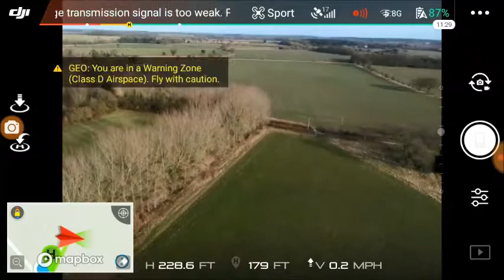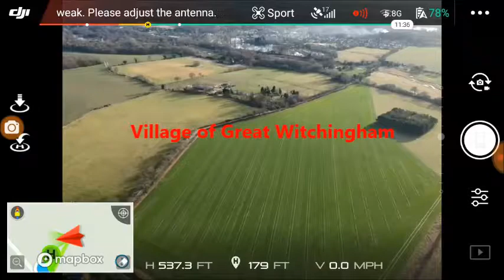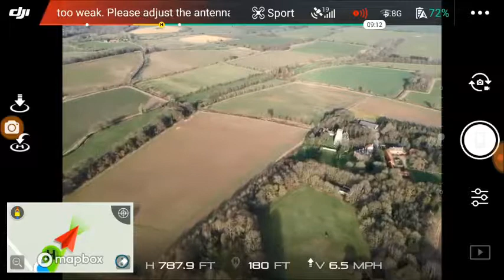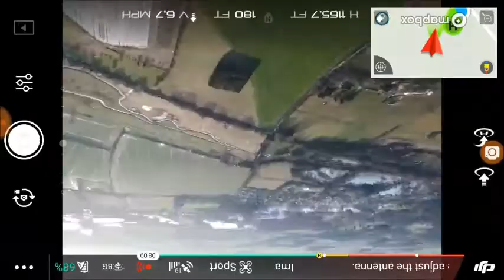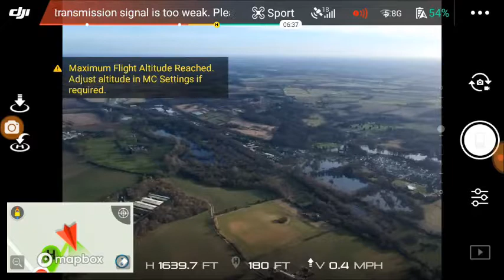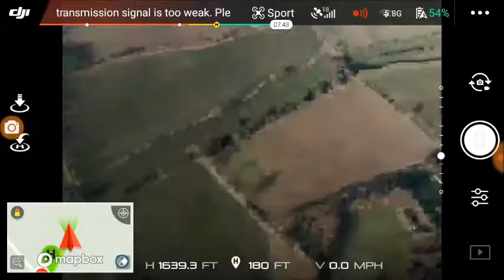DJI Spark UK record altitude -Legally before 2018 rules in to force !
I flew to 1640 feet above the ground or 500m over rural Norfolk, outside the  fly zone.